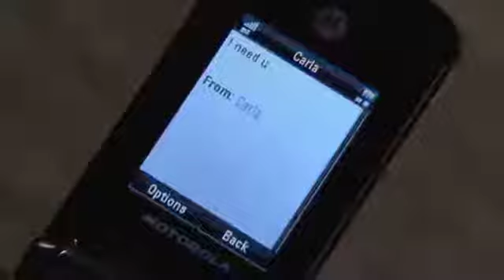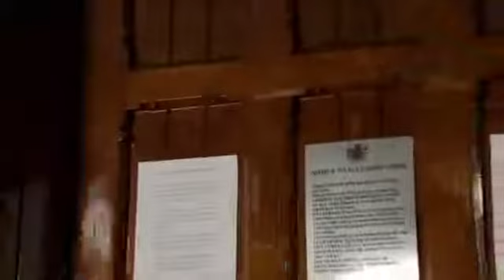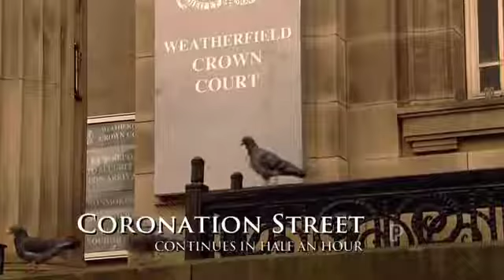coronation street January 30th 2012 Episode 1